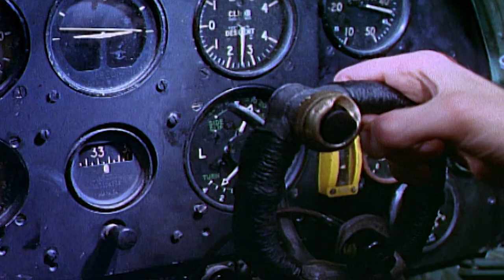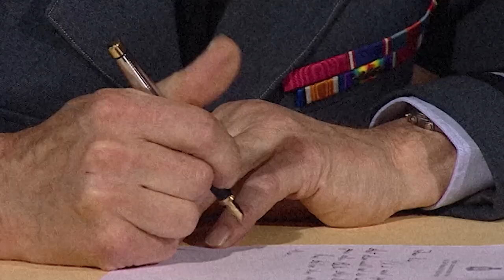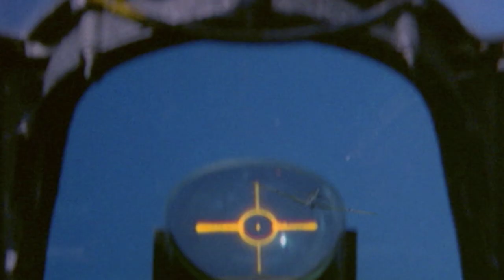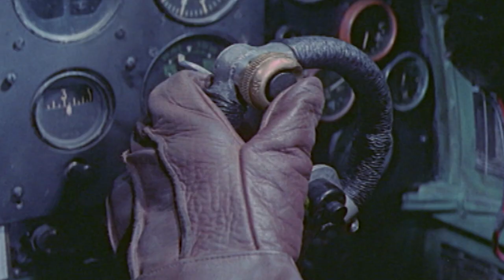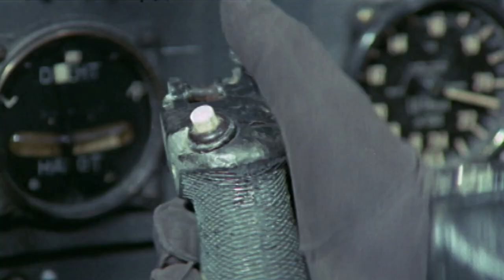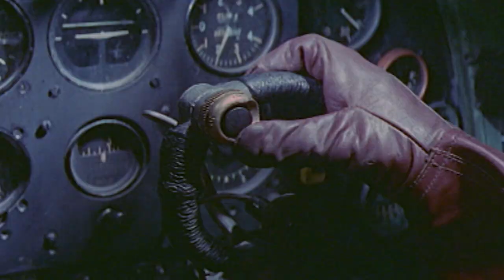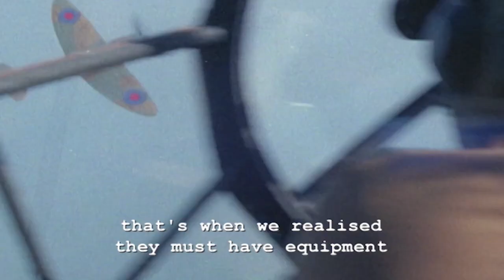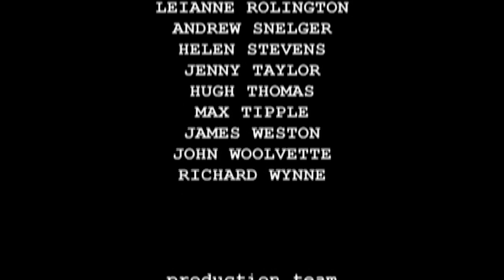Britain's Heroic Last Stand Against Nazi Germany | The Battle of Britain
After Europe had quickly succumbed to the wrath of Nazi Germany, Britain looked to be next. A tiny island with its military in disarray following the fall of France, the situation looked critical. But against all odds, the heroic pilots of the Royal Air Force kept Hitler at bay in one of the closest calls of the war.